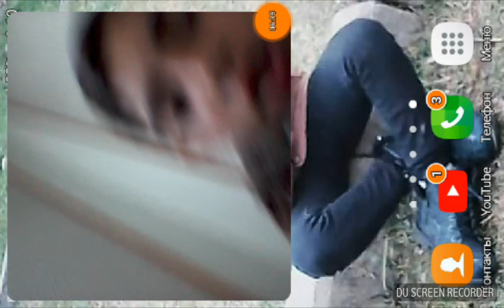Georgiepie 1# bolumu oynuyorum